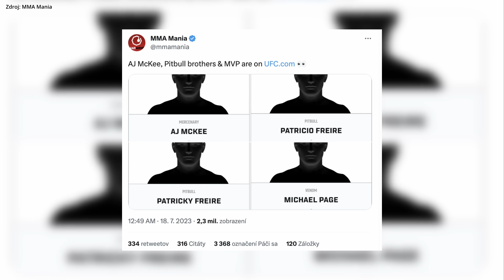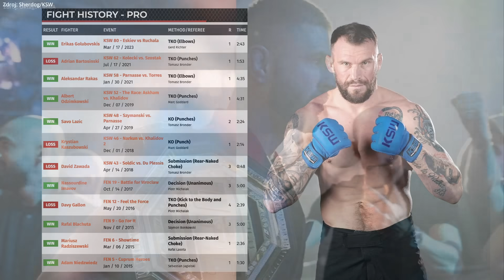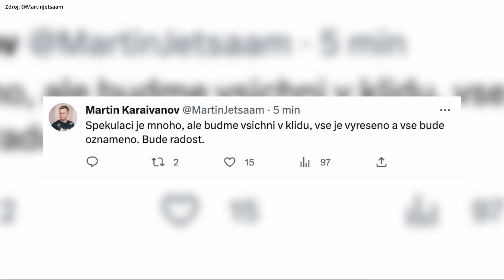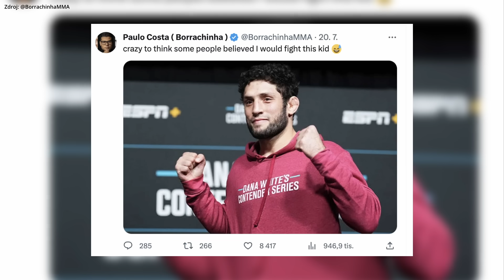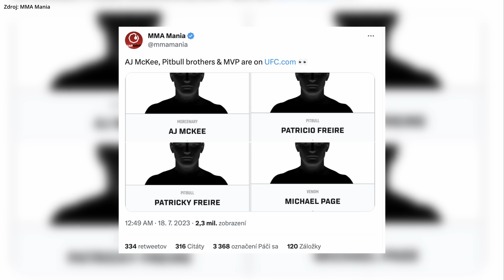Týždeň V klietke: Ako to má Gábor Boráros v OKTAGONE? Muradov je späť!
00:00 Intro
00:29 Muradov je späť! (UFC FN)
02:10 Humburger v KSW
02:54 Procházka vs..
04:16 Štvanice a HALFTIME Show
04:54 Novotný o prípade Borárosa
06:20 Adesanya má nového súpera?
07:02 Návrat McGregora sa odkladá?
07:32 Veľké ťaháky v UFC
09:00 Špekulácie UFC/Bellator
10:19 Hviezda opustí Bellator?
11:06 Program na víkend